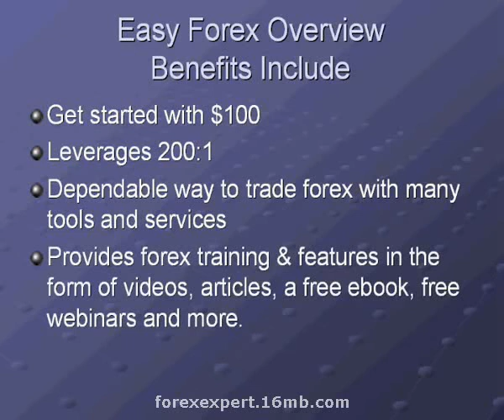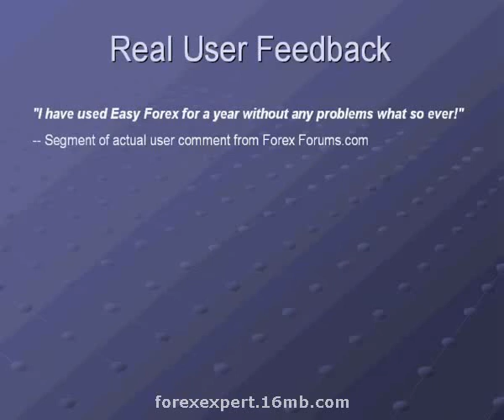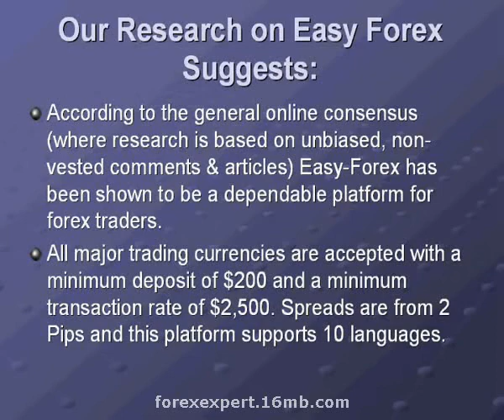Down-filled Clothing for a Warmer Winter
Grab FREE Videos, eBooks and Code given by big Gurus and inform How 2 make money FREE! | Free websites, free website traffic, free code and overmuch overmuch solon... All FREE!